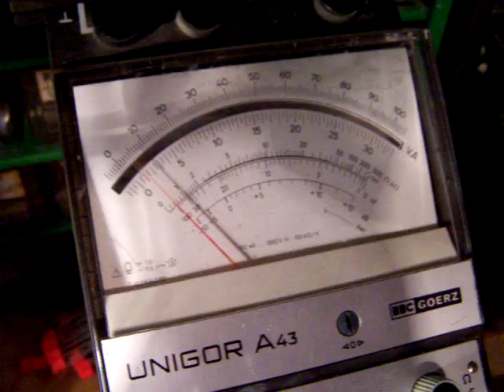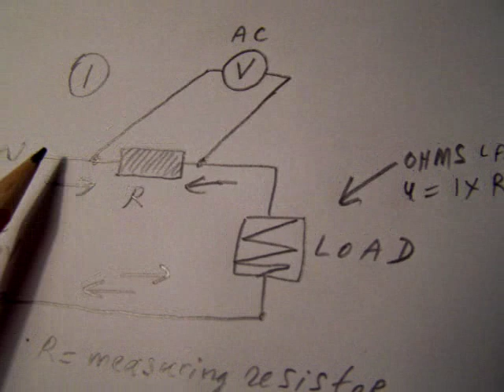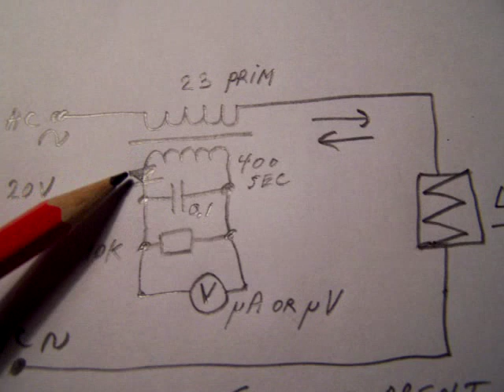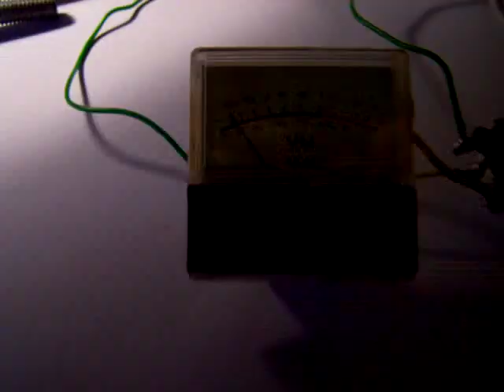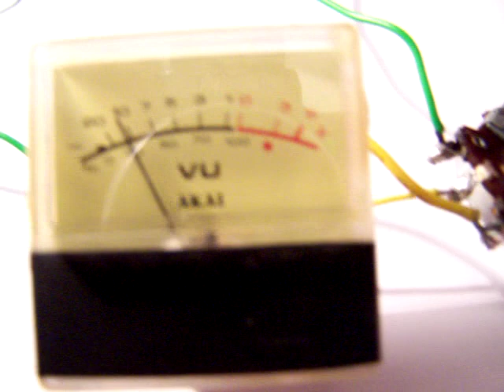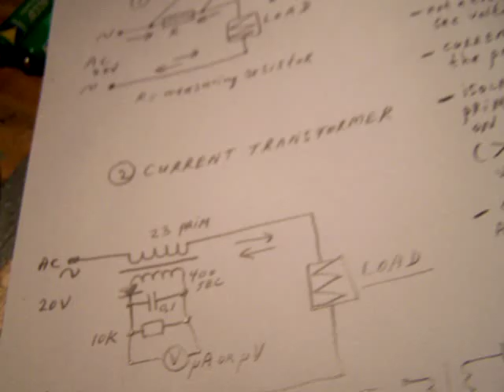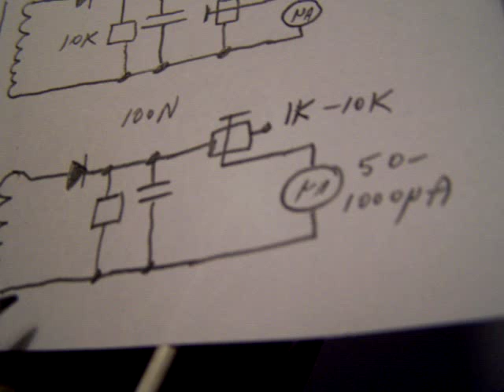how to measure AC current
Many hobby meters have no possibility to measure AC current. The video shows how you can measure AC current by means of a resistor or a current transformer. It also shows how to make a current transformer yourself very easily with isloated copper wire on an iron nail. The circuit is also in my book , "Schematics 1 (revised)" on the Lulu website. Author Ko Tilman. Please note: the number of turns on the primary must be adapted for the individual circuit and measurement range. This demo transformer is made for currents between 2 and 10 ampere at 6-14 Volt. WARNING: don't use a small "wall wart" transformer as measuring transformer on 110 V or 230 V AC, the resistance from the primary coil is too high and/or the power handling (Watts) to small and thus extreme voltages can appear on the secundary). It cannot handle power and the transformer will burn out (fire risk). When I say that steel can be permanently magnetized, this is in fact not correct because we work with AC. I mean: it must be "weak" iron, a core from steel gets too quickly saturized. Please note that the meter will not show current as long as the treshold voltage from the Silicon diode is not reached (0,7-0,8 V).